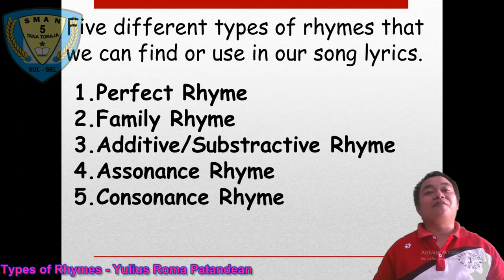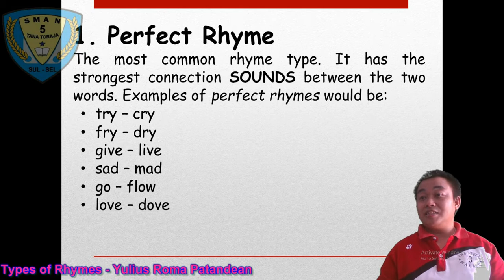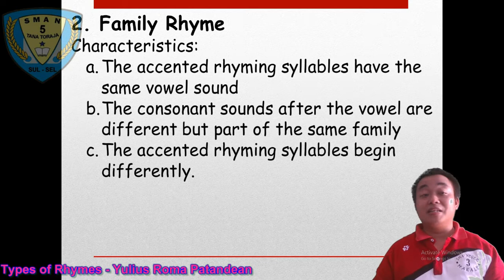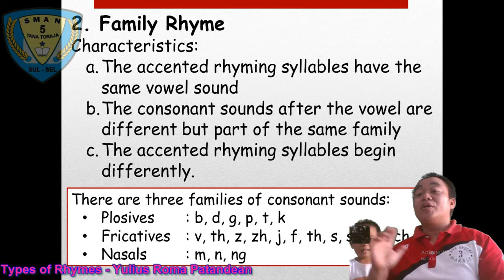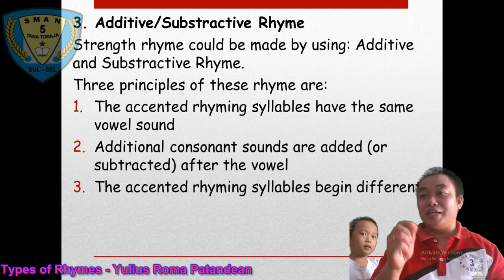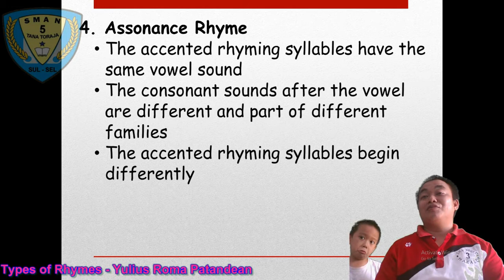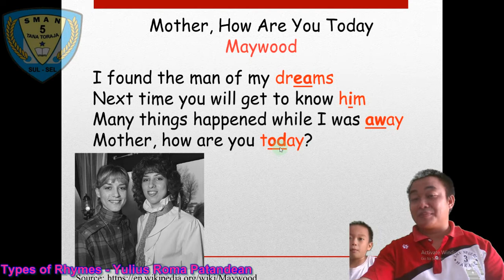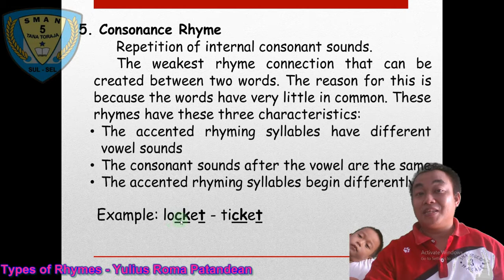Types of Rhymes I Song Lyric Comprehension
A way to comprehend song lyric part. Including how to produce similar sound of an end word in a line of song lyric.